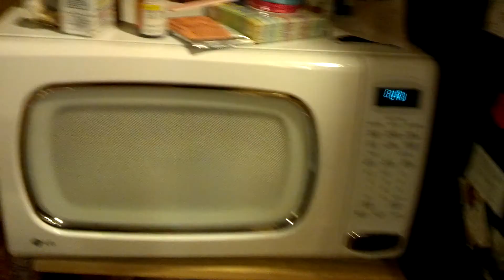Toddler wants food